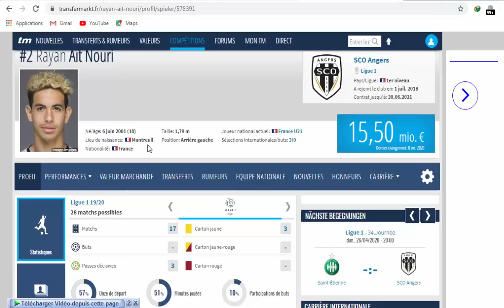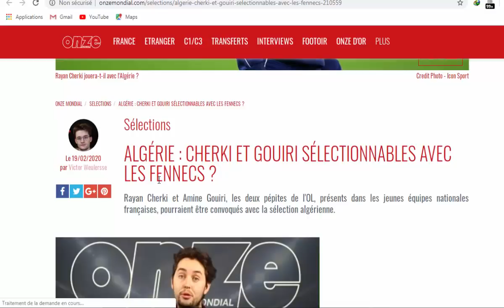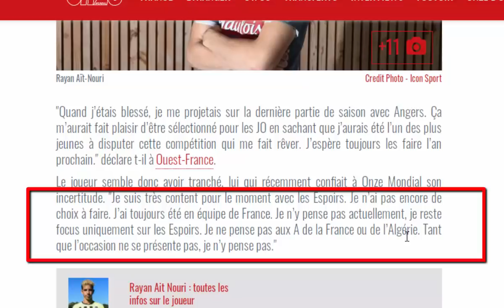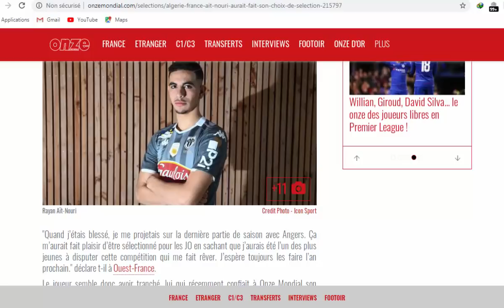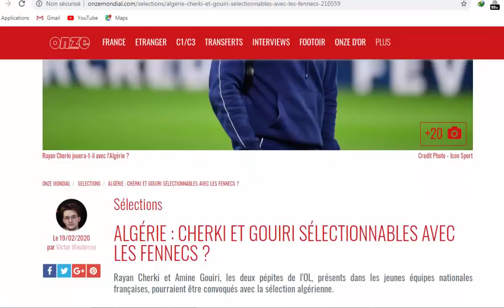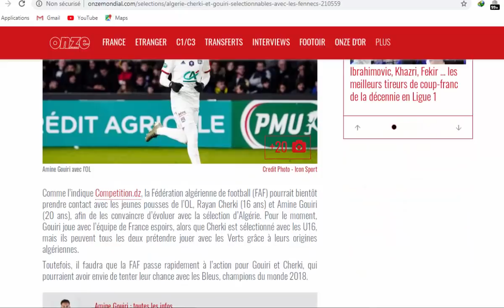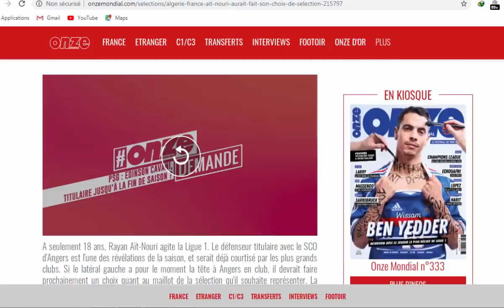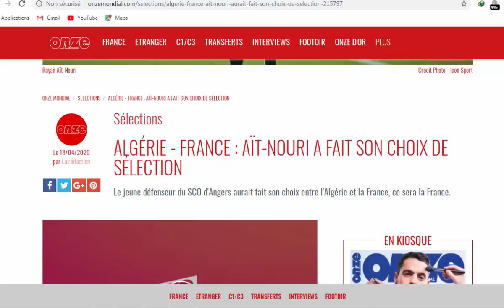أيت نوري جزائري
حقيقة إختيار أيت نوري للمنتخب الفرنسي
لمزيد الفيديوهات لاتنسوا الإشتراك
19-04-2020